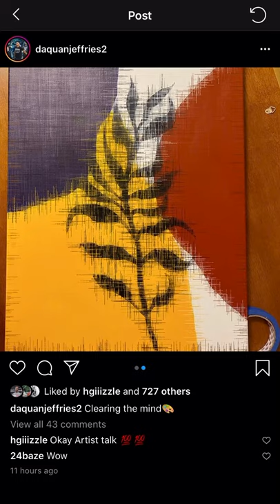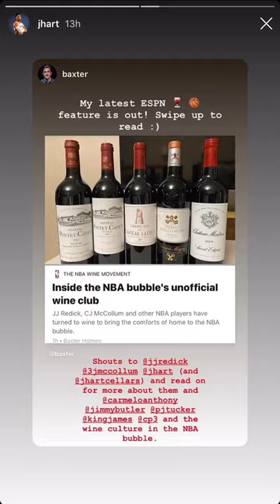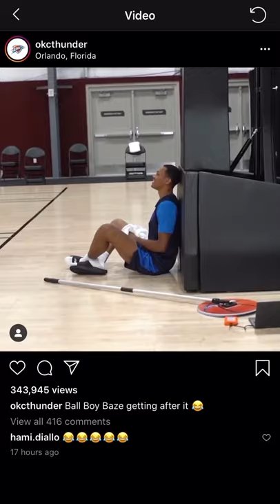NBA Bubble: all IG stories | August 6